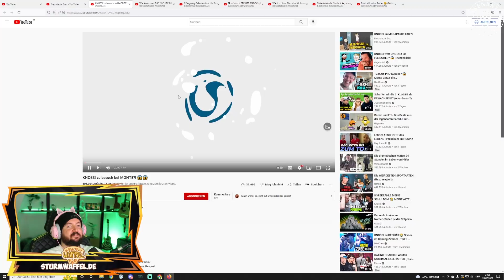KNOSSI zu besuch bei MONTE?! 😱😱 I Sturmwaffel REAGIERT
♥Waffelbande♥